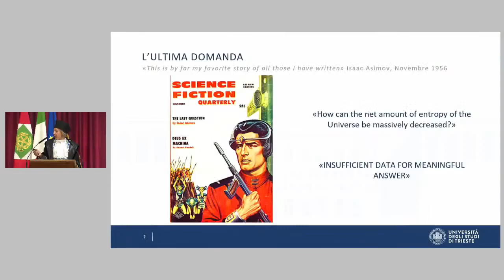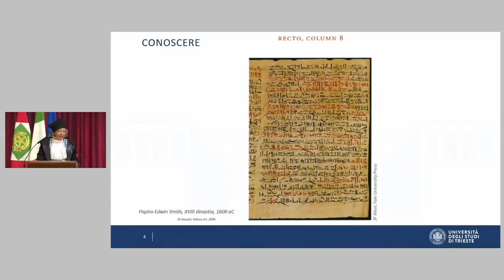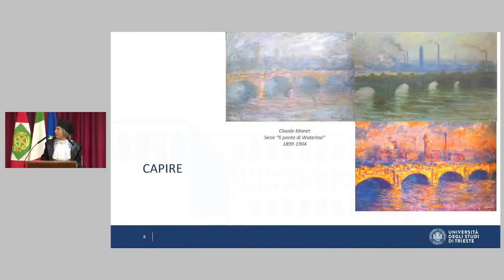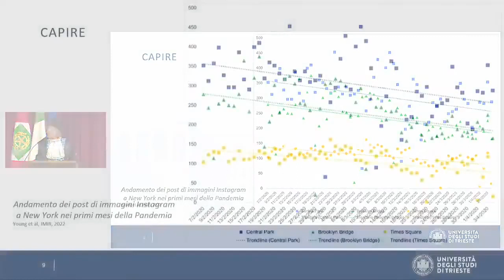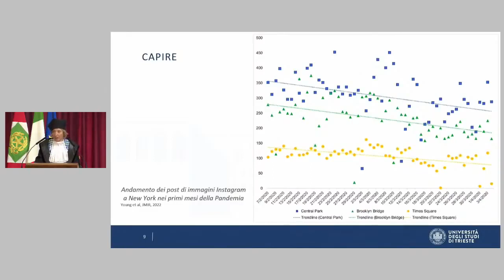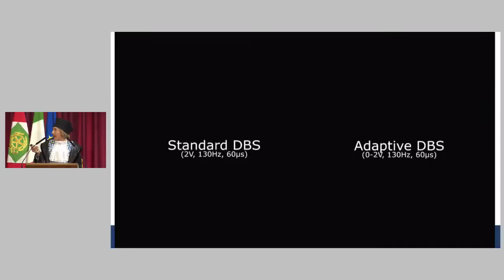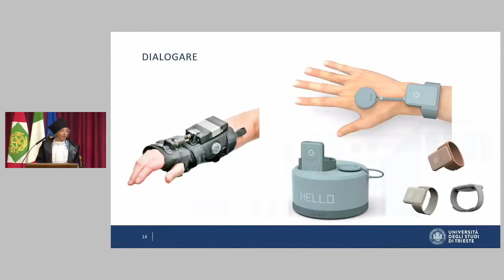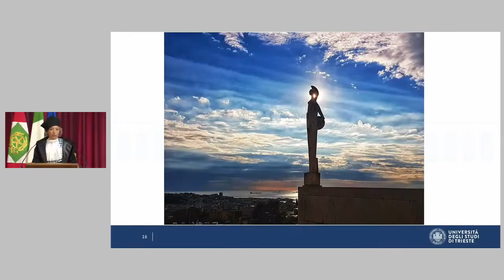Il lato umano per la cura delle persone: conoscere, capire, dialogare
un breve viaggio nel mondo dei dati e del loro ruolo nella cura delle persone, un tema con un carattere di forte attualità, essendo emersa, con grande forza e forse anche urgenza, dal periodo pandemico, la necessità di utilizzare efficacemente e di trattare dati per trovare nuove strategie per garantire la salute. Il tema dei dati è in realtà un tema trasversale, che abbraccia tutte le aree del sapere e non solo quelle tecniche e ingegneristiche e le riflessioni in questo ambito possono essere condivisibili con tante altre discipline, quali quelle giuridiche, economiche e anche umanistiche.